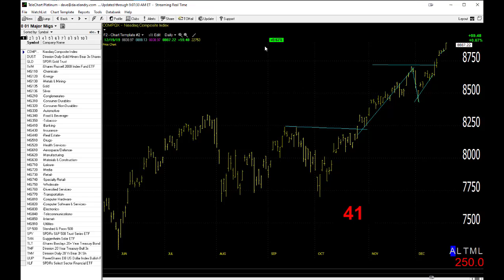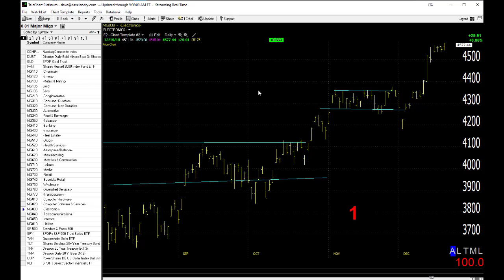12/20/20 Dave Landry's Market In A Minute-Some Opportunities In IPOs, Otherwise, Wait For Setups